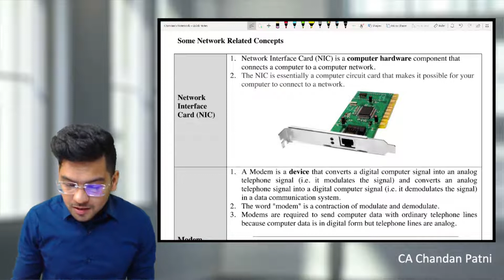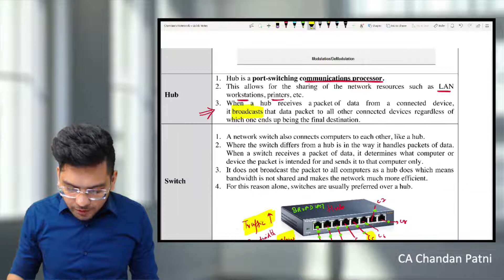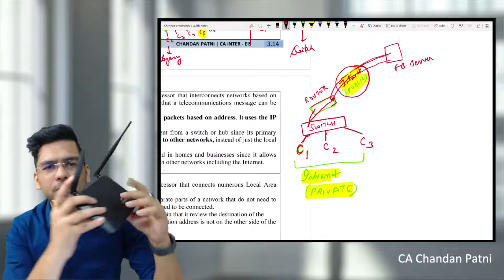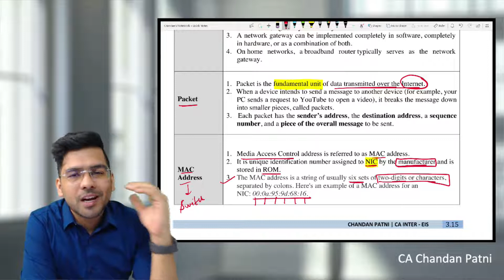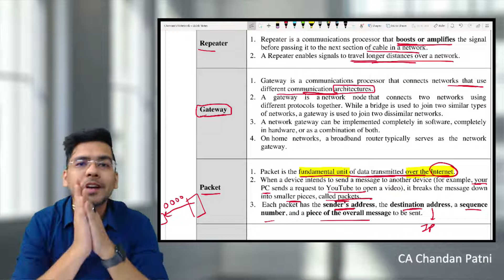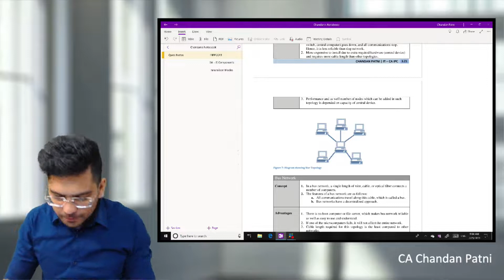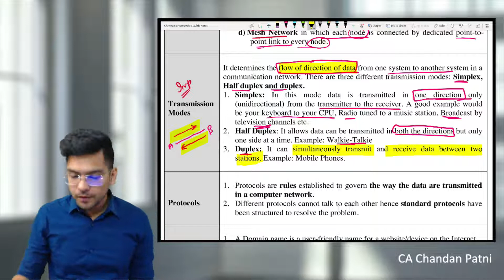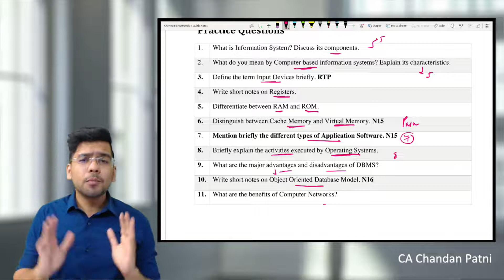Network Related Concepts | CA Inter EIS - Chapter 3 | by Chandan Patni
Chandan Patni is a graduate in commerce and a fellow member of the Institute of Chartered Accountants of India (ICAI)

He is CISA (Certified Information Systems Auditor) and DISA (ICAI) qualified. He cleared his CS exams in December 2010.

He is experienced in Systems Audit & Information Technology Consultancy. He has been guiding the CA students at the Inter and Final level with his subject experience, for last 5 years. Presently he teaches in the cities of Guwahati & Chennai.

He has authored academic books on CA FInal - Information Systems Audit & Control (ISCA) and CA Inter (old course) - Information Technology & Strategic Management (ITSM) published by Taxmann.